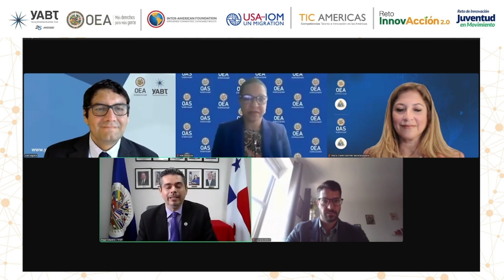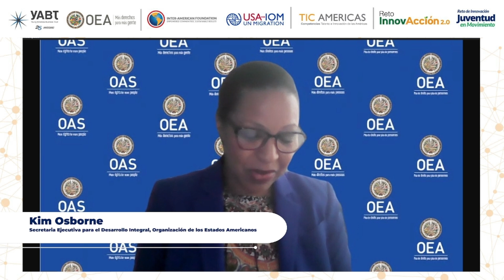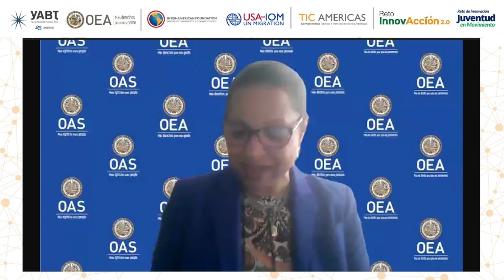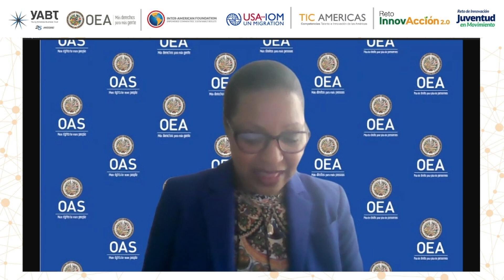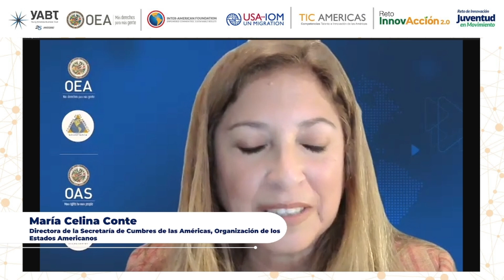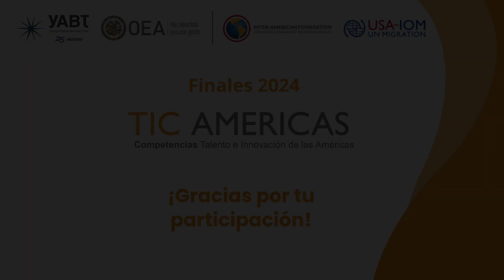Palabras de Bienvenida